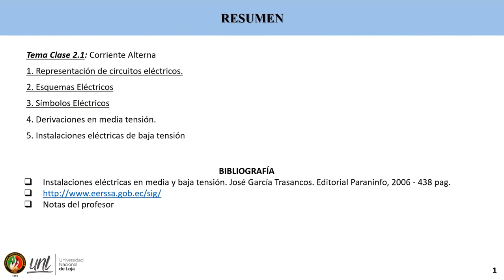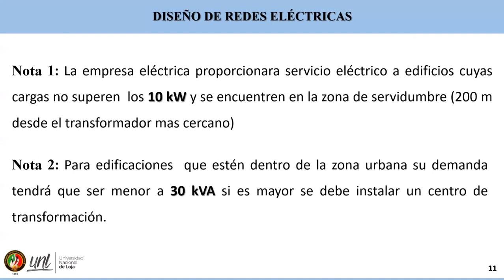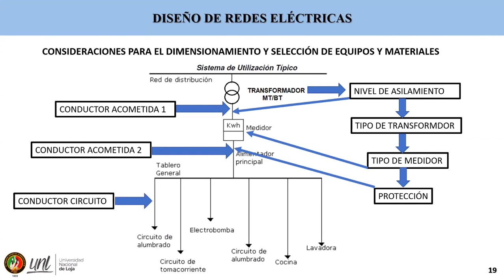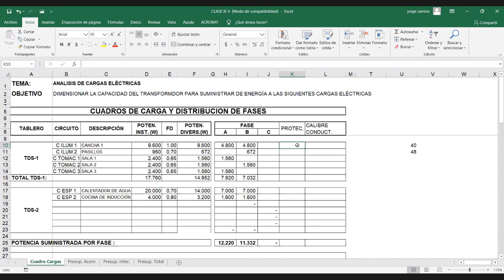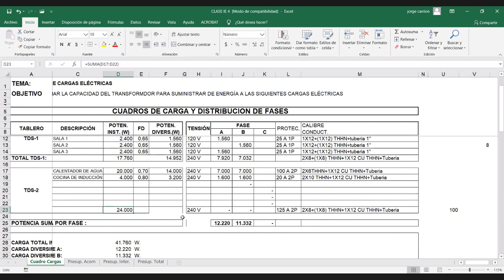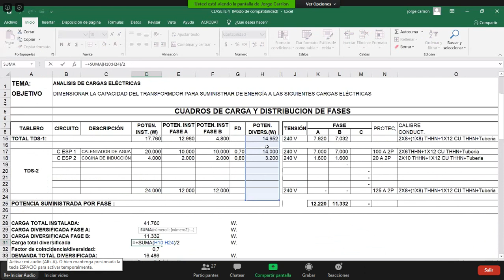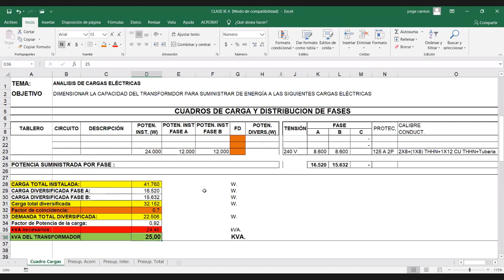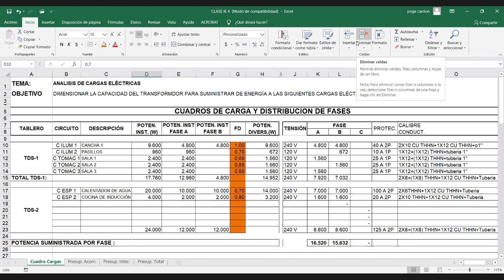Instalaciones Eléctricas - C3. ¿ Cómo dimensionar un transformador ?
Se da un ejemplo de como dimensionar un transformador teniendo en cuenta  diferentes cargas, así como la selección de las protecciones necesarias.